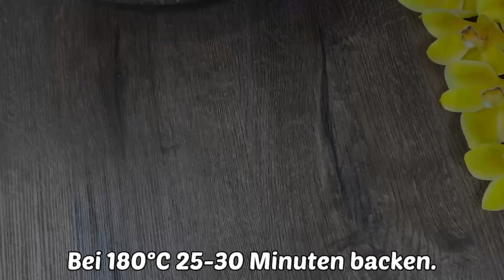Nehmen Sie einfach einen Laib Brot und fügen Sie Hackfleisch hinzu!das Ergebnis ist erstaunlich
Nehmen Sie einfach einen Laib Brot und fügen Sie Hackfleisch hinzu, das Ergebnis wird köstlich sein!
Das neue Rezept wird alle Omelette-Liebhaber ansprechen. Ein leichtes Frühstück für alle, die nach neuen Sandwich-Rezepten suchen. Es ist sehr einfach zuzubereiten und das Ergebnis ist verblüffend!

🔴 Achtung! Das Video hat Untertitel in deiner Sprache. Aktivieren Sie sie einfach in Ihren Videoeinstellungen. Die Übersetzung wurde mit Google Translate durchgeführt .

Zutaten:
• 0:04  1 Baguette.
• 0:12  4 Eier.
• 0:18   250 ml Milch.
• 0:21  Salz, Kurkuma, Pfeffer.
• 0:34  1 Zwiebel.
• 0:44  ~ 350-400 g Hackfleisch.
• 0:48 Salz, Pfeffer, 1 Knoblauchzehe, Paprika.
Eine Auflaufform mit Butter einfetten.
Legen Sie die gesamte Füllung aus.
Bei 180°C 25-30 Minuten backen.
• 2:01  ~100-130g Käse.
• 2:19  Weitere 8-10 Minuten backen.
• etwas Petersilie.
Guten Appetit!

👍 Bewerte das Video! Wir werden uns sehr freuen, es ist wichtig für die Weiterentwicklung des Kanals!

HINTERLASSEN SIE EINEN KOMMENTAR ODER STELLEN SIE EINE FRAGE! Ich werde Ihnen gerne antworten!

📢Sie können dieses Video mit Ihren Freunden in sozialen Netzwerken teilen. Klicken Sie auf + und das Rezept wird auf Ihrer Seite gespeichert!

🔔 Klicke auf die Glocke, um neue Rezepte zu sehen!

Vielen Dank für Ihr Interesse an diesem Rezept!